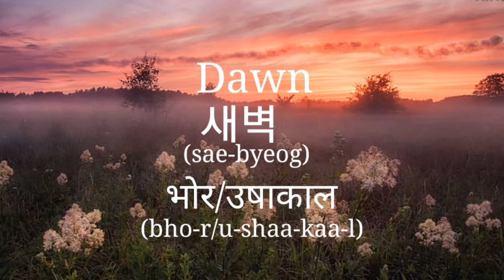Basic phrases about 'time' in Korean/Hindi language (part-1)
Hello everyone
   안녕하세요
  नमस्ते/नमस्कार
  In this video you'll learn basic phrases  about 'timeliness Korean/Hindi language.
  In this video you'll learn how to say -  dawn,morning, mid-day/noon, afternoon, twilight, dusk/evening, night, midnight.